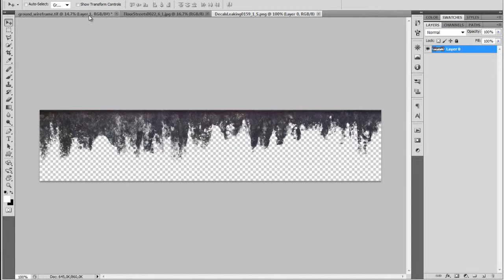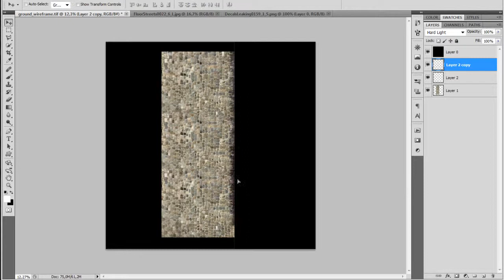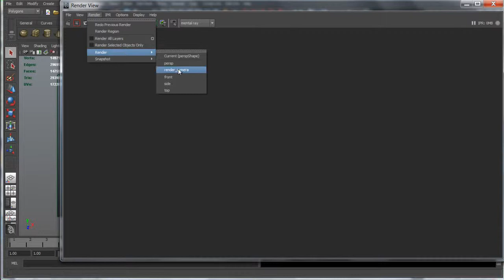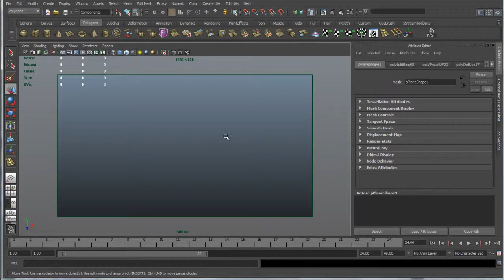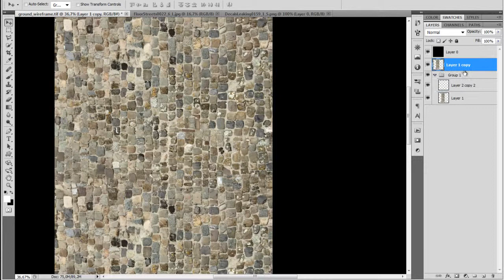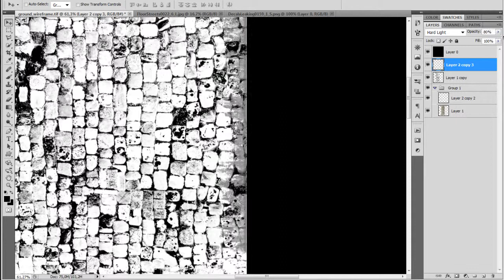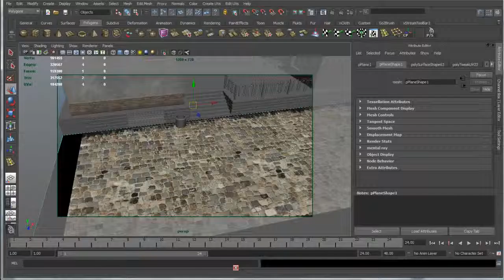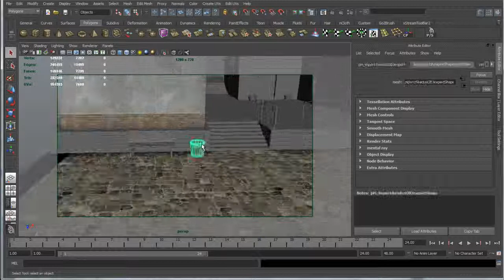Maya Exterior Environment Creation - Day 4 Pt 6